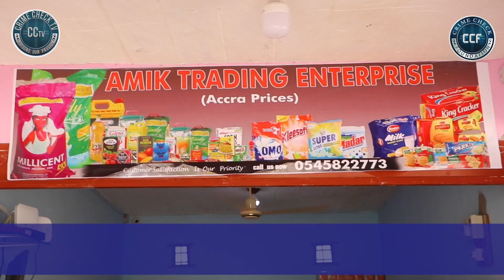I FEEL LIKE KILLING MY DAUGHTER - DEPRESSED WOMAN DECLARES